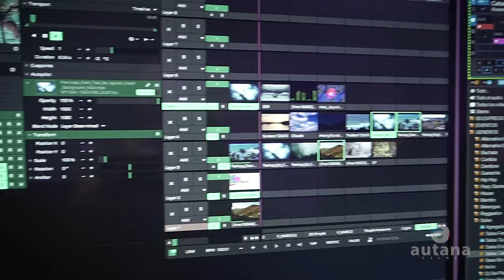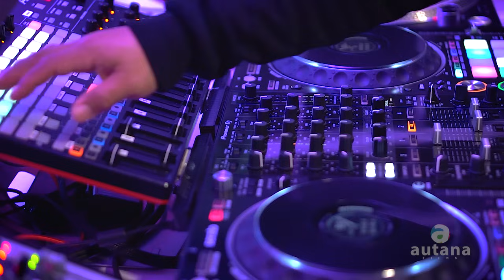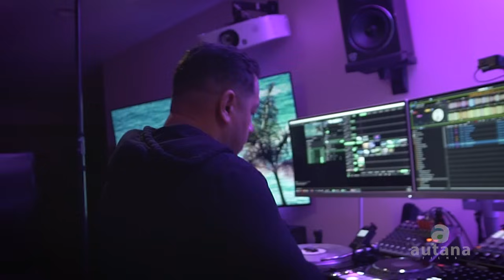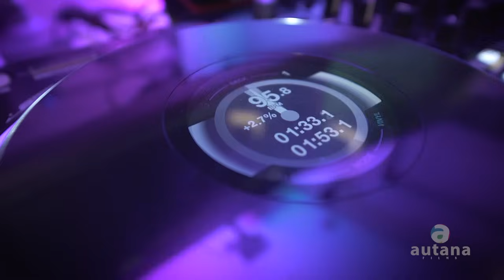Salsa VIEJA De la DURA🔥 VOL 7 🍻9 Exitos MEZCLADOS🎤 Willie Colón, Hector Lavoe, Celia Cruz y mas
¡Ey, qué tal, mi gente! Bienvenidos a un nuevo video en el canal, soy su DJ Bladimir Guerra, y hoy les tengo preparada una bomba musical con la mejor salsa vieja de la dura. Así que si están listos para disfrutar y bailar con los clásicos, ¡no se vayan a ninguna parte!

Hoy he seleccionado cuidadosamente 9 temas que los van a transportar a la época dorada de la salsa. Tenemos la esencia pura de la salsa con artistas legendarios como Willie Colón, Hector Lavoe y la incomparable Celia Cruz.

Además, déjenme saber en los comentarios cuál es su canción favorita de salsa vieja.

0:00 Roberto Roena - Mi Desengaño
3:26 Ismael Rivera - El Incomprendido
5:17 Willie Colón - Oh Qué Será
8:12 Hector Lavoe - Abuelita
10:10 Tommy Olivencia Y Su Orquesta - Trucutu
13:50 Celia Cruz - Bamboleo
15:35 Roberto Torres - Caballo Viejo
19:34 Cheche Mendoza Y Sus Satelites - Pensando En Ti
22:24 Cheche Mendoza Y Sus Satelites - El Borracho